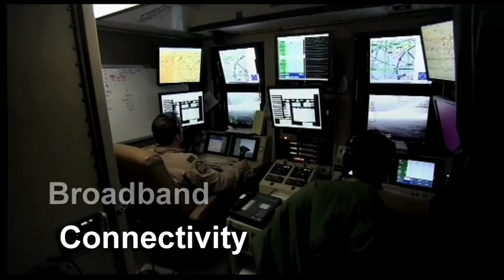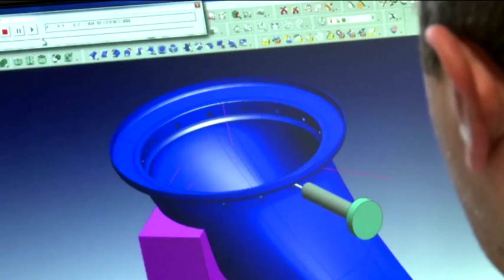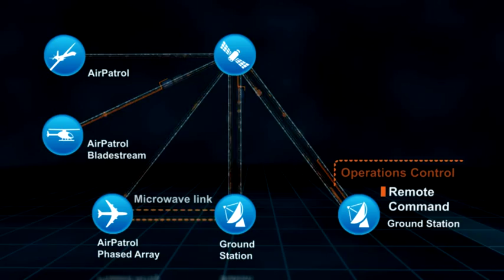Airborne satcom product video - Satcom Systems and Solutions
The latest satcom video, this one promoting a flexible airborne terminal, featuring an animated operational scenario and lots of pretty motion graphics to link it all together.